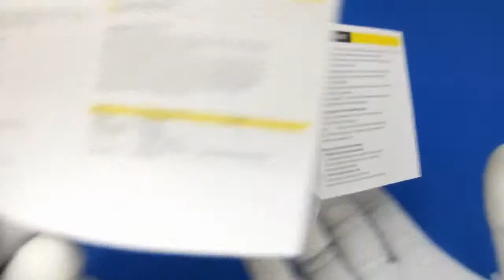「Bluetoothヘッドセット DPMG 7／Daping」開封レビュー